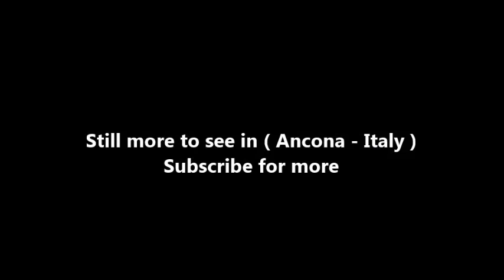Places to see in ( Ancona - Italy ) Portonovo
Portonovo is a bay which is completely immersed in the surrounding Conero National Park, nestled in the slopes of Monte Conero, and covered by typical local vegetation. Thanks to the high quality of its environment, sea and hospitality, Portonovo was awarded with European Blue Flag. The bay, made of gravel and rocky sand, alternates stretches of public beaches and well-equipped beach establishments.

Along the Conero Riviera there are many restaurants by the sea where you can taste a variety of fresh fish dishes such as local mussels, called “moscioli”. Beaches are surrounded by dense vegetation that you can explore thanks to a network of hiking trails.

We suggest that you visit the eighteenth-century “Torre Clementina”, a tower built on the top of the elbow shaped bay to defend against pirates. The tower hosted famous Italian writers and poets such  as Gabriele D’Annunzio. You can also take a walk to the natural lakes Lago Profondo and Lago Grande.

If you are looking for peace and want to spend time meditating, you should visit the ancient “Santa Maria di Portonovo” church. Thanks to its timeless beauty, the Romanesque church was mentioned by Dante Alighieri in the Divine Comedy. You can also admire the “Fortino Napoleonico”, a white stoned military fortress dating from the early nineteenth century which is now used as a hotel.

( Ancona - Italy ) is well know as a tourist destination because of the variety of places you can enjoy while you are visiting Ancona . Through a series of videos we will try to show you recommended places to visit in Ancona - Italy